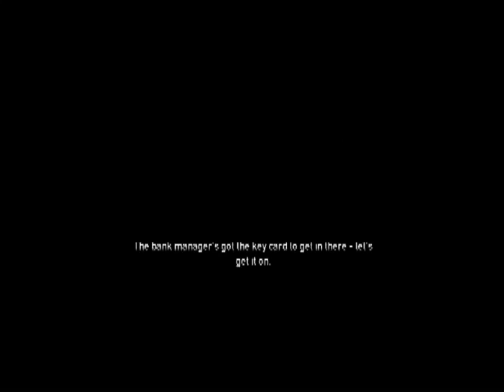Let's Play Payday The Heist Co-op Online Part 1 First World Bank